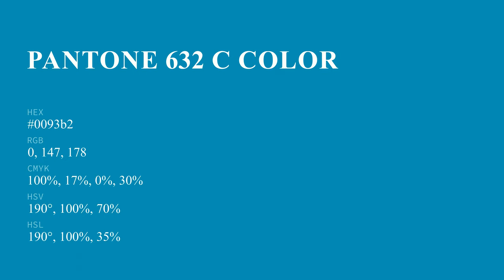color 0093b2 hex color - Blue color - Warm color 0093b2